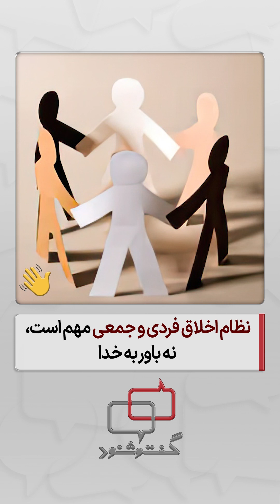نظام اخلاق فردی و جمعی مهم است، نه باور به خدا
آیا می‌دانید چرا در بحث باورمندی و ناباوری به خدا، نظام اخلاق فردی و جمعی مهم است نه باور به خدا؟ در این برنامه کوتاه از زبان مانی، شهروند خداناباور بشنوید.

این برنامه بخشی از بگو-بشنو ۴۴ با عنوان «بگو خدای تو کیست؟»  است که  بهمن ۱۴۰۲ در اتاق کلاب‌هاوس آموزشکده توانا برگزار شده است.